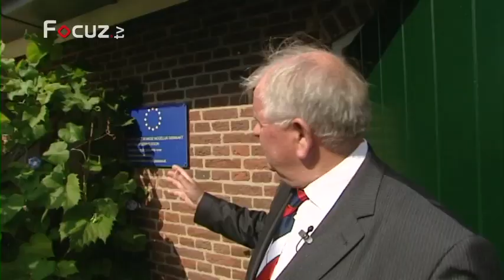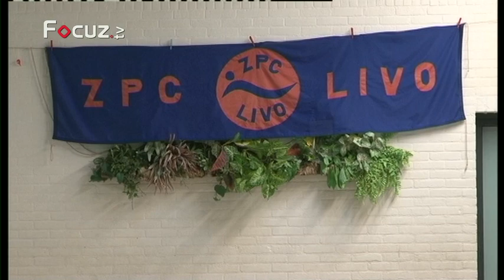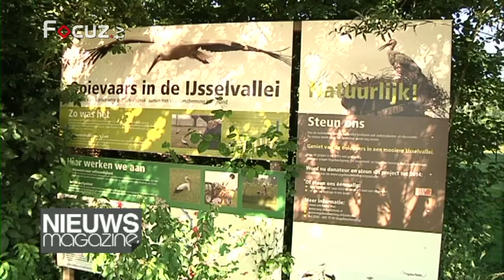Nieuwsmagazine - 9 december 2013